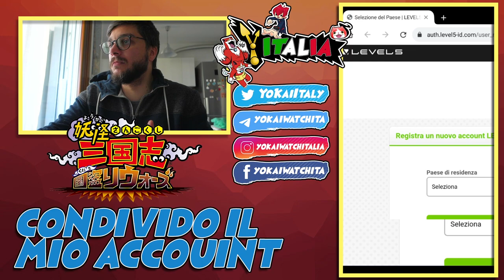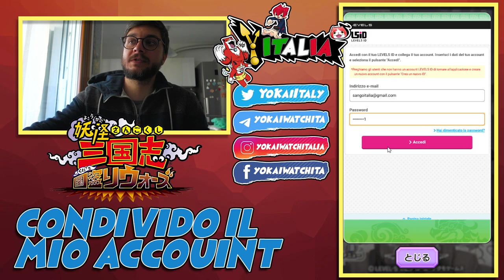VI REGALO IL MIO ACCOUNT! - SANGOKUSHI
Vi regalo l'accesso al mio account sango...
Se ne vuoi uno tuo nel video ti insegno a crearne uno..